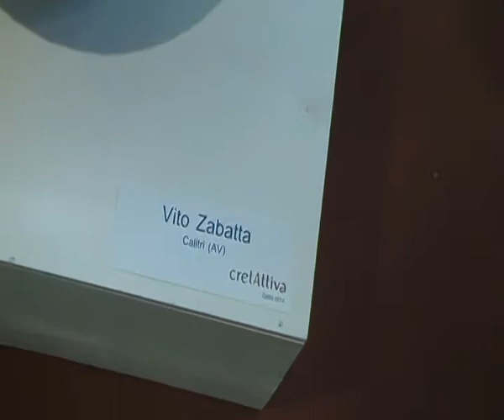Fiera Interregionale di Calitri (Avellino) dal 3 al 7 Settembre 2014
L'artista Vito Zabatta